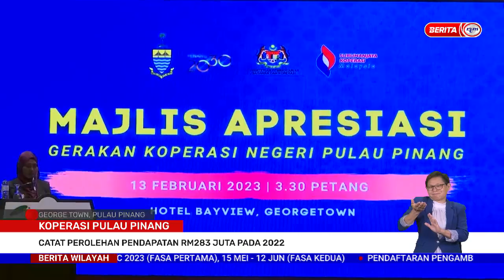14 FEBRUARI 2023- B.WILAYAH - KOPERASI PULAU PINANG: CATAT PEROLEHAN PENDAPATAN RM283 JUTA PADA 2022